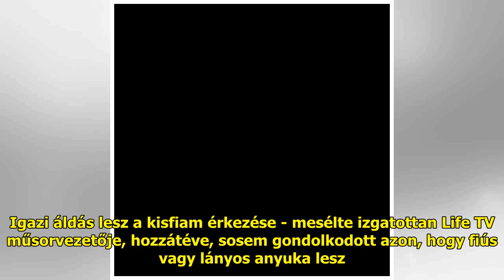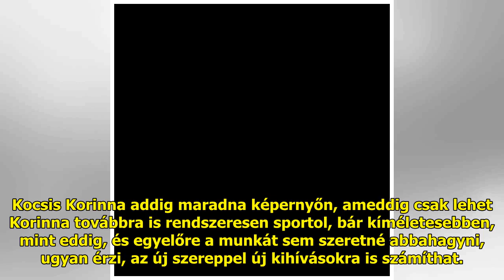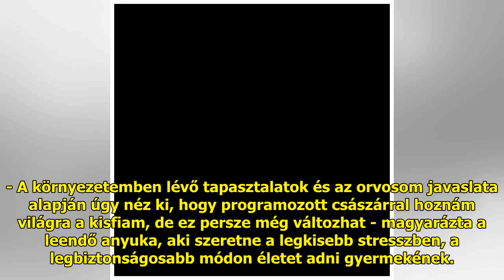Kocsis Korinna már várandóssága felén is túl van: születendő babája nemét is elárulta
Korinna mindig is családcentri...